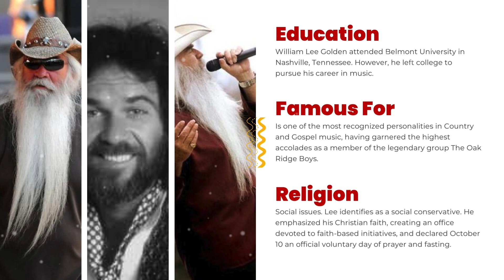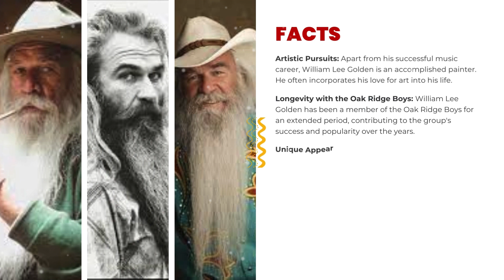Happy Birthday to William Lee Golden, The Oak Ridge Boys, williamleegoldenandthegoldens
William Lee Golden is an American country music singer. Between 1965 and 1987, and again since December 1995, he has been the baritone singer in the country vocal group The Oak Ridge Boys. Golden was inducted into the Country Music Hall of Fame in 2015 as a member of the Oak Ridge Boys.

A farmer's son, Golden spent the early years of his life in rural south Alabama surrounded by music. As he grew up, he started singing at the age of seven and began performing regularly on his grandfather's weekly radio show along with his sister, Lanette.

We are thrilled to share that you're free to use the music from our channel to add joy and melody to your celebrations! 🎉 However, we kindly request attribution when using our music. Simply credit "Birthday Joy" to spread the love and keep the festive vibes alive.
🎶 How to Attribute:
Include "Music by @Birthday Joy" in your video description or wherever you share your content. It's a small gesture that goes a long way in supporting our growing community.
Thank you for being part of our musical journey! 🌟

Wishing you a day filled with joy, surrounded by the love of family and friends. May this year bring you continued success, inspiration for your art, and moments of pure happiness. Your contributions to music and art have touched many hearts, and we're grateful for the talent and passion you share with the world. Here's to another amazing year ahead!